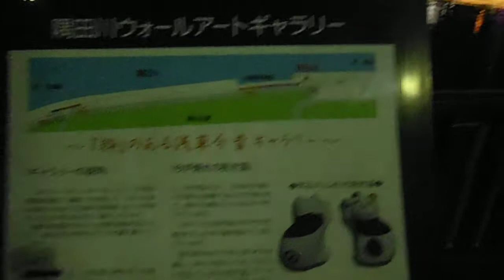DSCF4436東京スカイツリーを隅田川から20140114夜